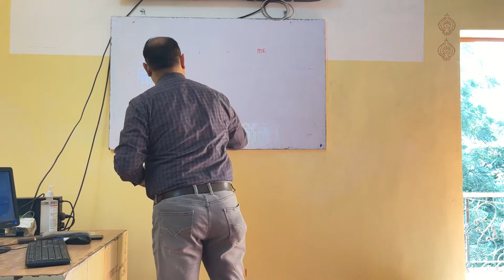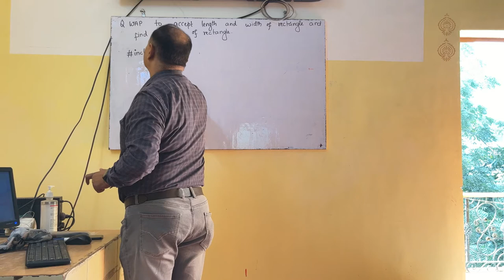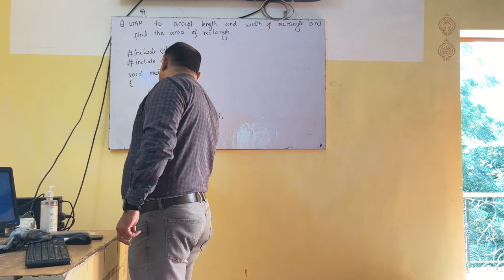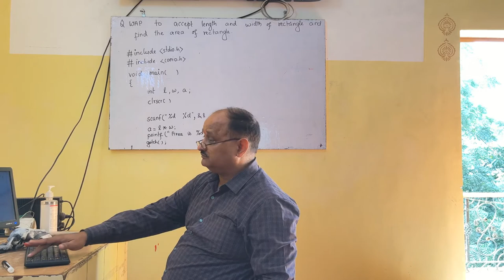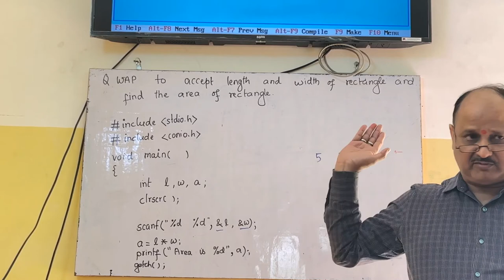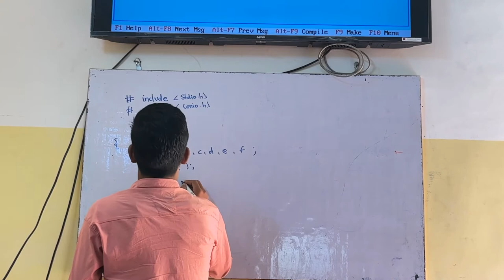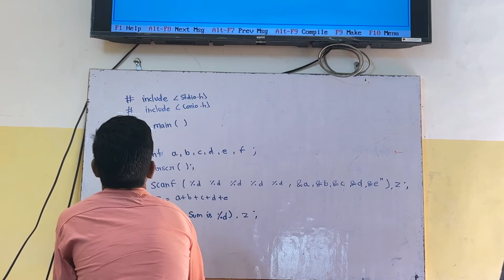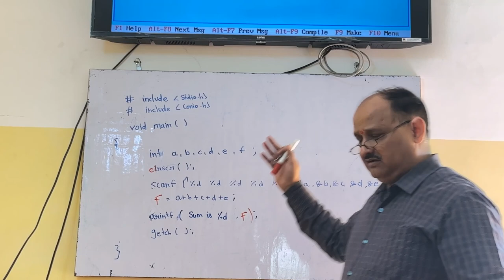Writing_Simple_Programs_in_C हिंदी भाषा में वीडियो देख कर आप C प्रोग्राम लिखना सीखें